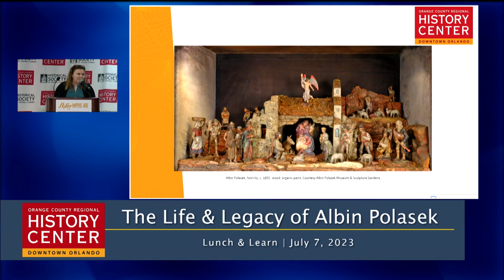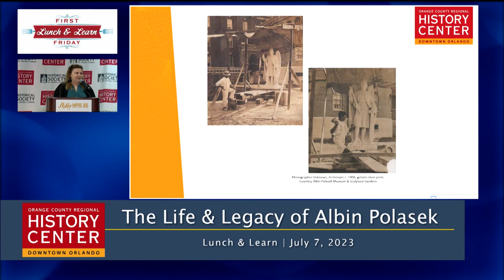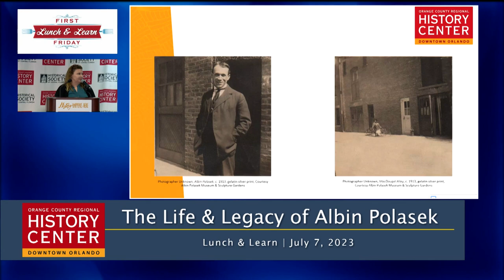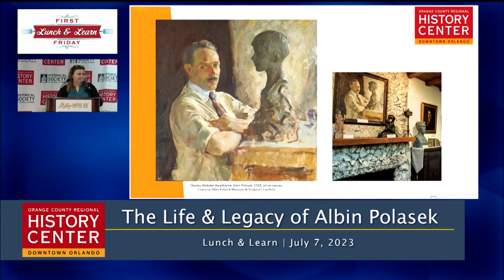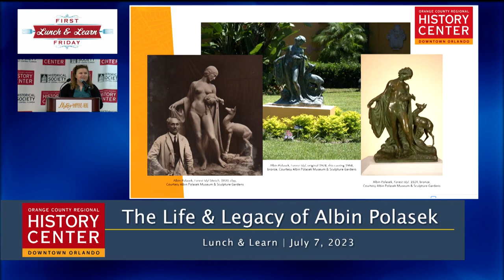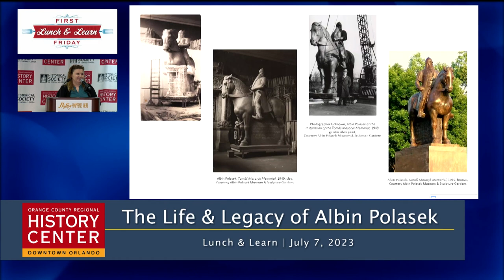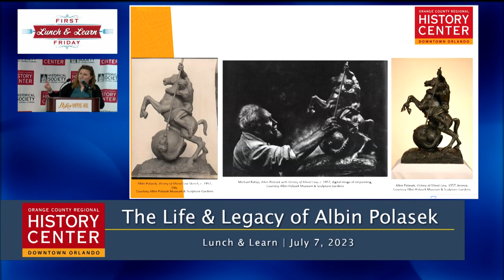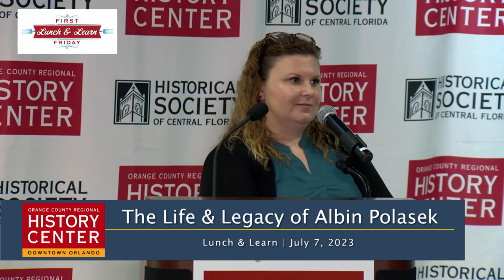Lunch and Learn | Polasek Museum and Sculpture Garden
The History Center’s collections manager, Emily Coughlan, will reveal the story of an extraordinary artist who has become part of Central Florida’s landscape, Albin Polasek. Learn more in this "Lunch & Learn."